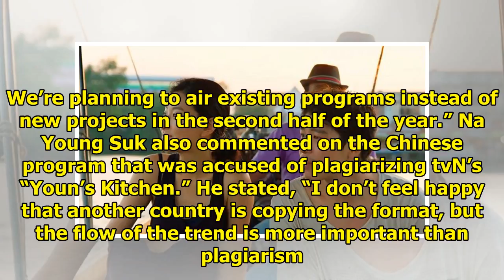Na Young Suk Talks About Low Ratings For "Little House In The Forest," Plagiarism Controversy Of ...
Na Young Suk Talks About Low Ratings For "Little House In The Forest," Plagiarism Controversy Of "Youn's Kitchen," And More
Display. Sharethrough. Soompi.1x1 Na Young Suk shared his thoughts on his variety shows. See Also: L...